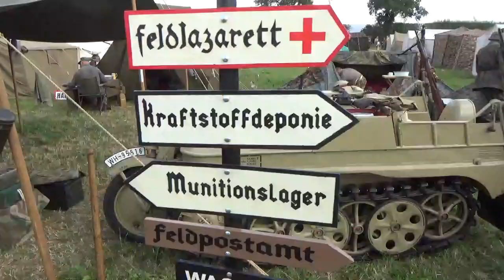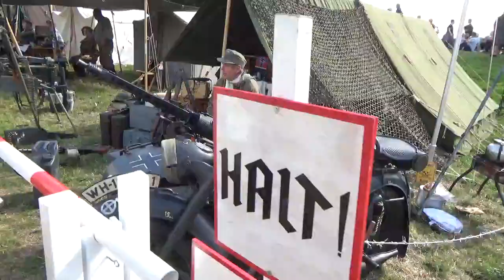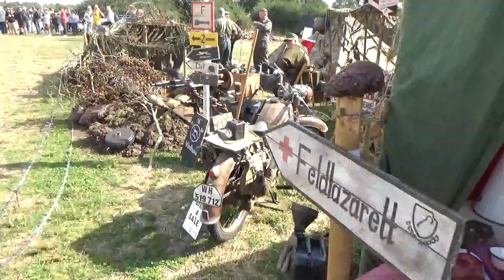WWII Re-enactment show.